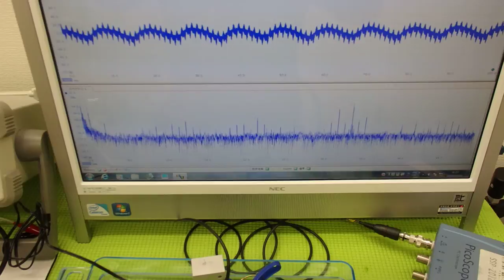オリジナル超音波プローブの「発振・制御」実験 Ultrasonic experiment （超音波システム研究所 ultrasonic-labo）